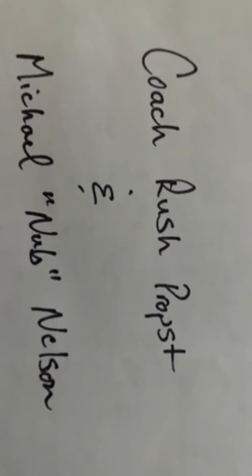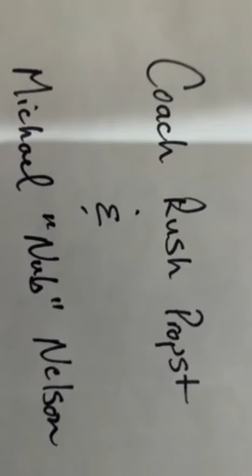valdosta coach Rush Propst and TD Club Pres. M. Nub Nelson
Funny Money!